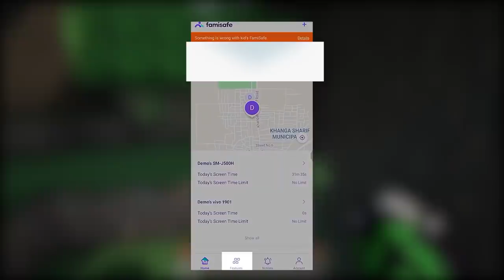😱 TEDDY GAMING FIRST DAY IN MINECRAFT HARDCORE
💥SOCIAL HANDLE:-